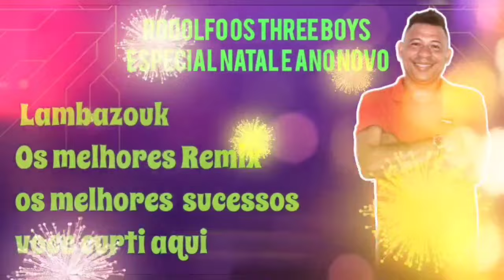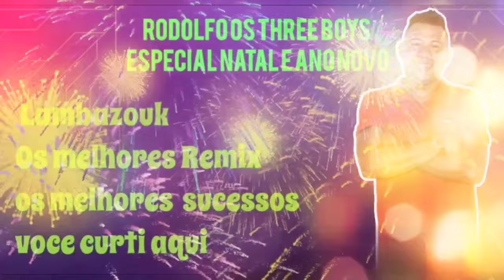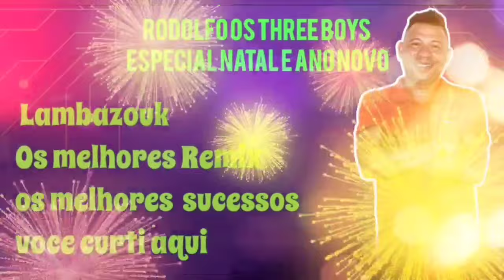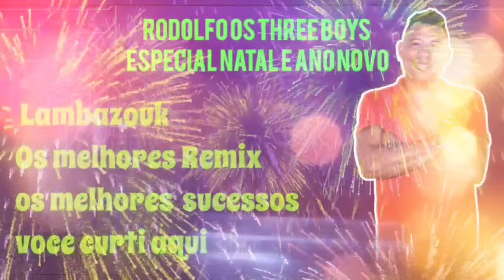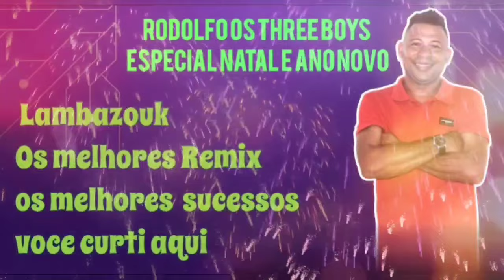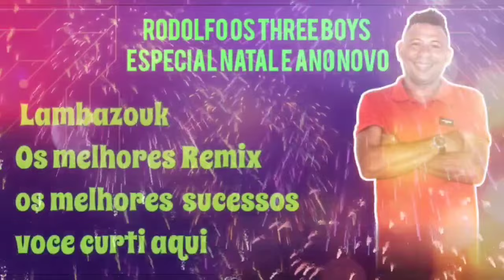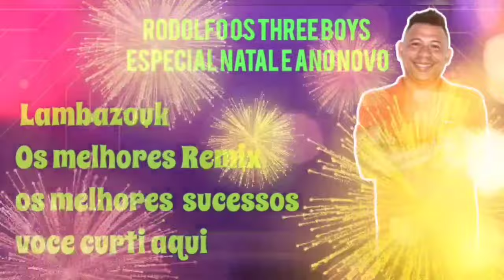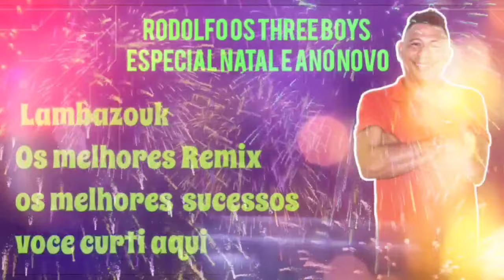LAMBADÃO SELEÇÃO DEZEMBRO 2023 JANEIRO 2024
selecionei as melhores músicas interpletada por mim rodolfo os three Boys especial Fim de ano para você curti com toda sua Família e dançar pra valer compartilhe curte e se escreva